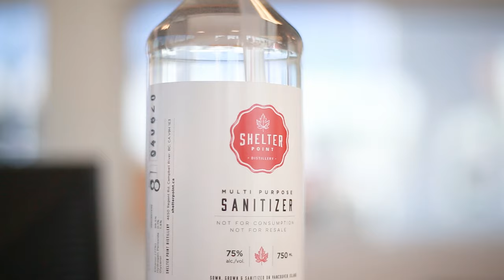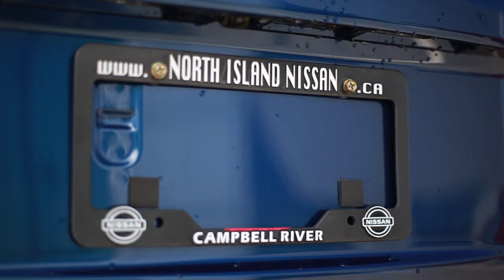North Island Nissan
At North Island Nissan we are here to help you with your vehicle needs and we are taking all the precautions to make sure our customers are safe.